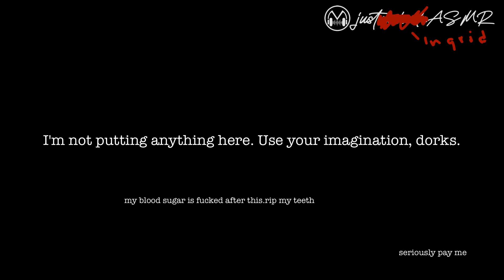goth girl eats crystal candy.mp4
Michelle didn't do this one. - Ingrid.

(and you only get two candies because this shit is like $20 for three and I was hongry the other day so sue me I ate one without recording it whatever you can eat this dick)

here's the boring link stuff--

(shove some money in my candy hole, dadddddyyy, dis shit espensive)